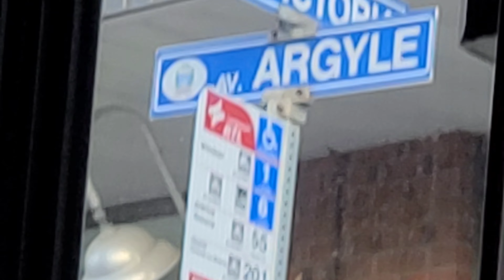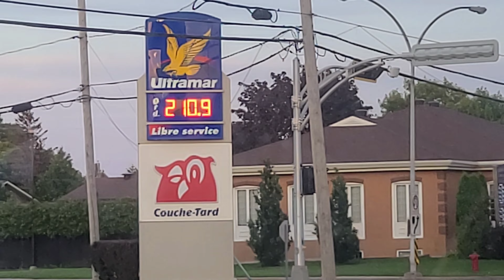🚍 RTL bus ride on route 6: Victoria - Direction Panama Terminus on Montreal's South Shore 🚌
Here is a bus ride on the RTL route 6: Victoria.

This bus ride is heading west towards Terminus Panama, right beside the Panama REM Station just off of the Samuel De Champlain Bridge.

The RTL is short for Réseau de transport de Longueuil or Longueuil Transit Network in English, is responsible for bus service in Longueuil and other nearby communities of the South Shore of Montreal.

The service area for the RTL includes the following:
- Longueuil (which is made up of Greenfield Park, Lemoyne and Saint Hubert.)
- Saint-Lambert
- Saint-Bruno-de-Montarville
- Boucherville
- Brossard

This video was filmed on Monday, June 20, 2022 at approximately 8:09 pm Eastern. The fleet number of this bus was 21314, a Nova Bus built on 2013.

In the video, I mentioned a fellow YouTuber called @ExcellentChalsTransit who is doing a video project involving walking between every metro station of the Montreal Metro.

* Corrections :

- Excellent Chal Games' channel is pronounced Chal Games as in CHicken, while I was pronouncing it Kal Games.
- As pointed out by @Technet9090 , there are no buses that leave from or go to Terminus Longueuil in Saint-Jean-sur-Richelieu. These are found at Panama Terminus. There are, however, buses that go to Saint-Hyacinthe and Mont-Saint-Hilaire from Terminus Longueuil.

Remember to tap the like button! 👍